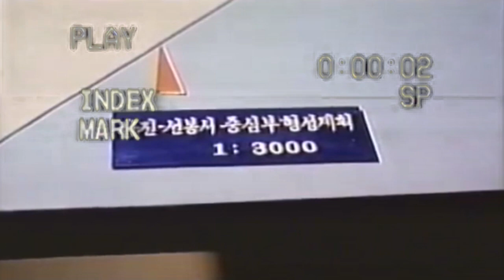Ｄａｙ ｏｆ ｔｈｅ Ｓｕｎ태양절 | Vaporwave | Juchewave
The 𝗗𝗮𝘆 𝗼𝗳 𝘁𝗵𝗲 𝗦𝘂𝗻 is an annual public holiday in the DPRK on 15 April, the birth anniversary of 𝗞𝗶𝗺 𝗜𝗹 𝗦𝘂𝗻𝗴, founder and Eternal President of the DPR of Korea. It is the most important national holiday in the country.